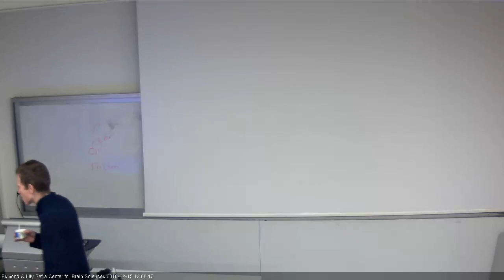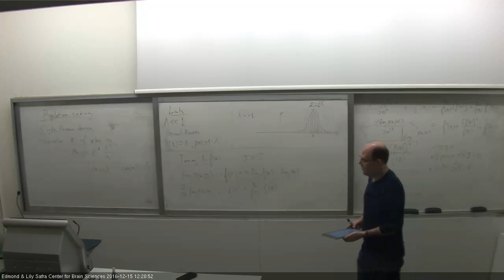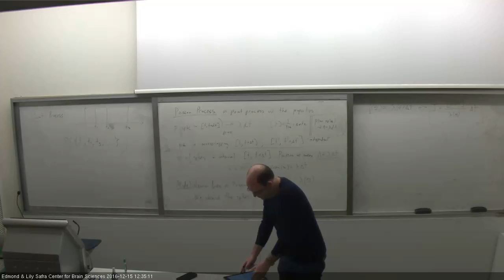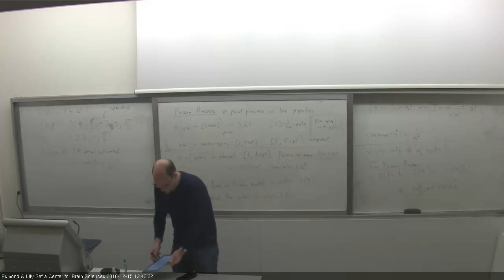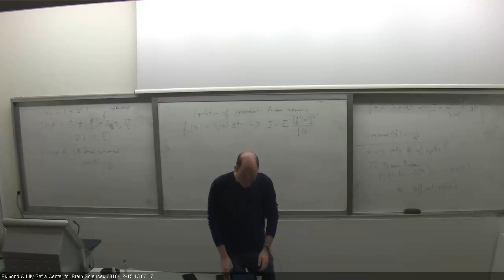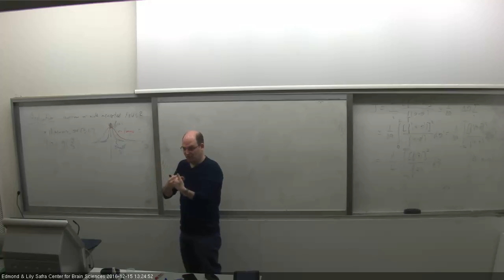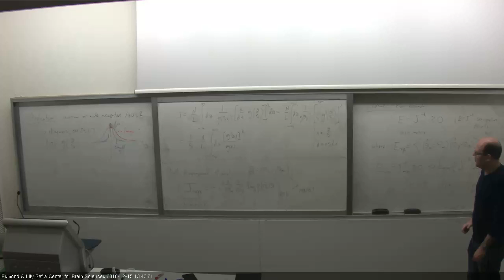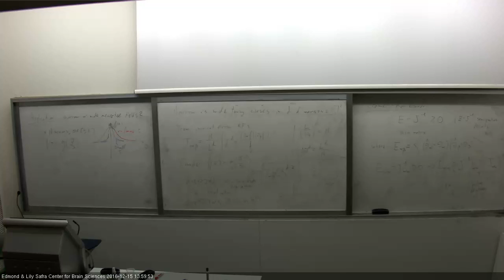Theoretical and Computational Neuroscience 2 - 15.12.16